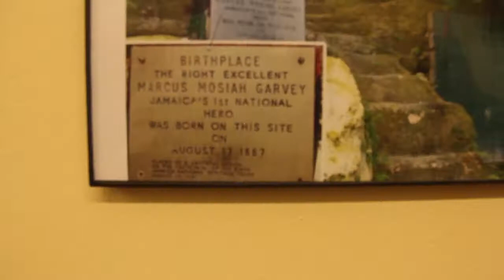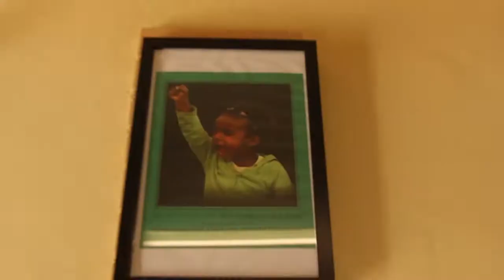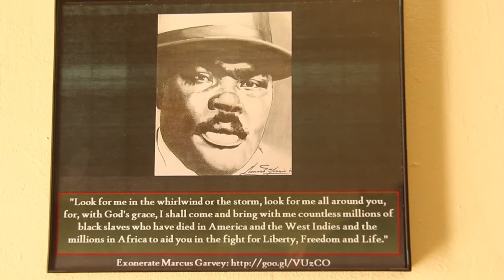IDU Dont' Trust Them Official Music Video (HD)